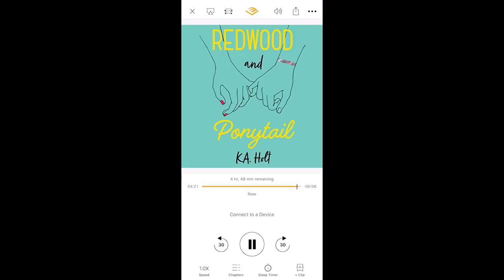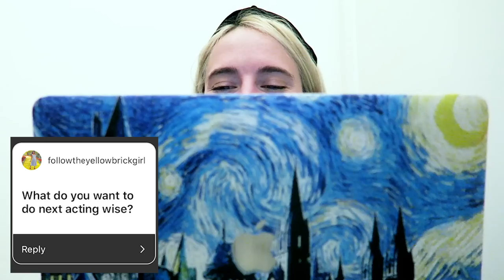How I Got On Disney Channel (BUNK'D) + How to Become An Actor In Hollywood | Q & A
Get 3 months of Audible for just $6.95 a month. Choose 1 audiobook and 2 Audible Originals absolutely free. or text tessanetting to 500 500! GLOSSARY & more below ⬇

0:50 ► ANNOUNCEMENT: I narrated my first audiobook! You can listen to it on Audible!
3:04 ► Brief summary of my acting career (what I’ve done/been in)
4:55 ► How old were you when you started to pursue acting? What kind of support did you get from your family?
6:05 ► How did you get into professional acting? Did you get an agent or did you find auditions yourself?
7:26 ► How did you get noticed and do you have any advice for aspiring actors?
9:04 ► How do you find a good agent?
10:15 ► Was it hard to move to LA?
10:43 ► First Hollywood gig?
11:13 ► How did you get on BUNK’D (Disney Channel)?
12:40 ► Had dying your hair had any influence on getting roles?
13:09 ► Tips for Auditions?
13:41 ► What’s the weirdest audition process you’ve been through?
14:38 ► Were there any roles you tried out for and were really bummed you didn’t get?
15:14 ► How many times have you been rejected?
15:42 ► What was your Glee experience like?
17:48 ► Any other tv appearances besides Glee and Bunk’d?
18:26 ► Favorite role I’ve played?
18:53 ► Best memory from your acting career?
19:24 ► The truth about getting into the business?
20:55 ► Do you have a goal for your acting career or are you just living one role at a time?
21:24 ► What do you want to do next acting wise?
22:08 ► What is your dream acting gig?

(Or anywhere else you get your podcasts!)

Please help me caption and translate my videos!

New to my channel? Hello! My name is Tessa, I’m a proud Ravenclaw, I call my people starfish, and geek out about the things that I love. Welcome.

✷ ✷ ✷ LUMOS ✷ ✷ ✷